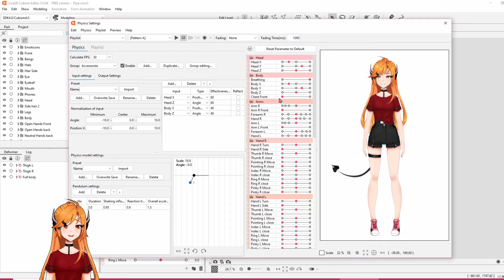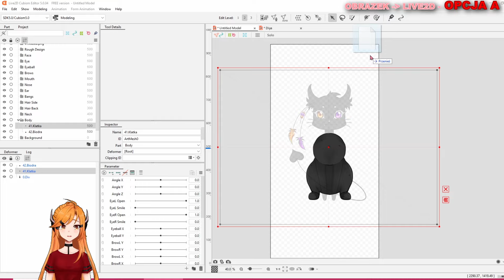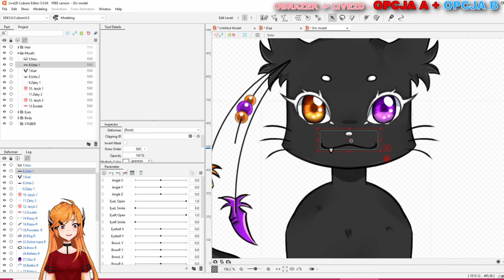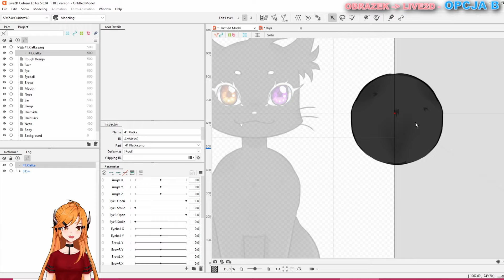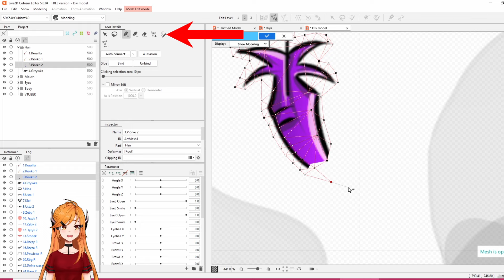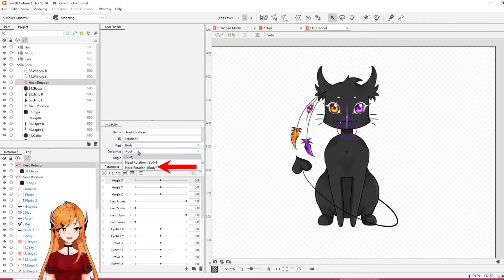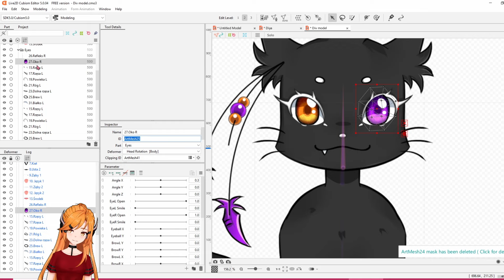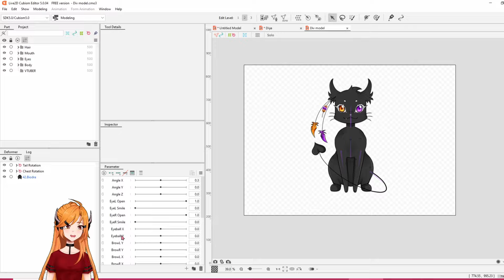VTUBER 2D - Od czego ZACZĄĆ? | Live2d TUTORIAL PL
Od czego zacząć tworzenie modeli dla vtuberów? Dzisiaj wam pokażę!

Aktualne odcinki:

15. ANIMACJE- DZISIAJ O 15:00

Następne odcinki:
16. RENDER I PROGRAMY DO ODCZYTU - w kolejce
17. MMD, OBSŁUGA- w kolejce
18. MMD - PMX EDITOR- w kolejce
19. MMD ANIMOWANIE- w kolejce
20. MMD DODAWANE OBIEKTÓW- w kolejce
21. MMD FIZYKA- w kolejce
22.MMD - MME- w kolejce
23. MMD RAYCAST - w kolejce